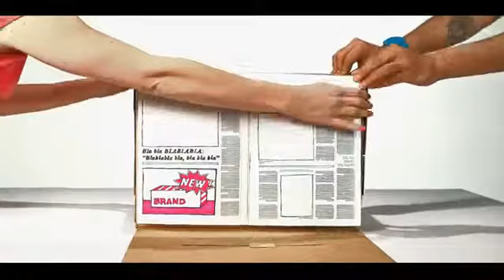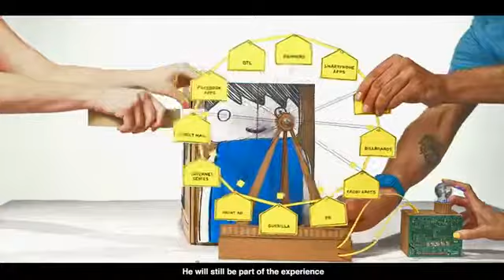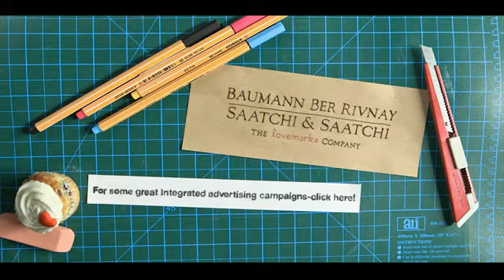So what is Integrated Advertising? (Integrated Marketing Communications)